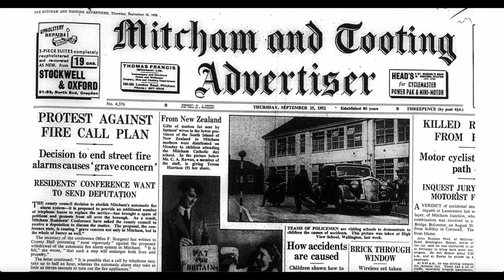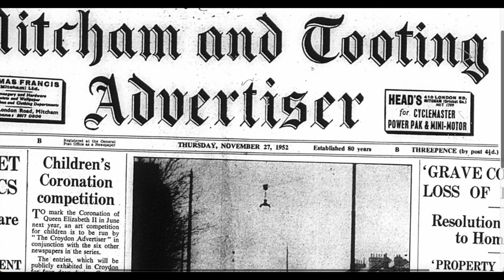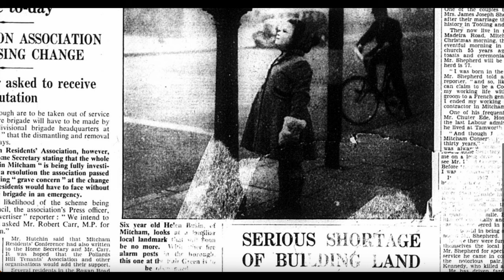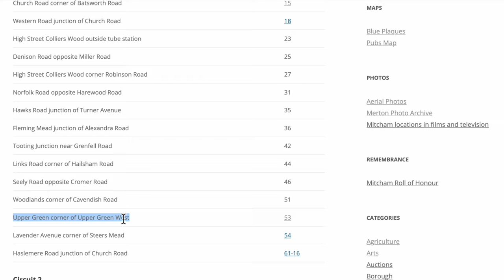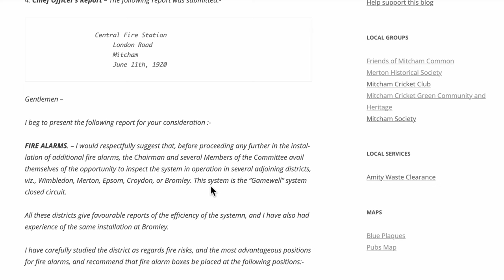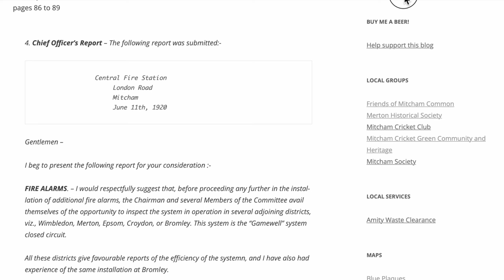Where in Mitcham were the Public Fire Alarms?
Until being removed from 1st January 1953, Mitcham had 36 street fire alarms. This video tells of where they were and when the Gamewell Closed Circuit system was possibly first used.

LINKS